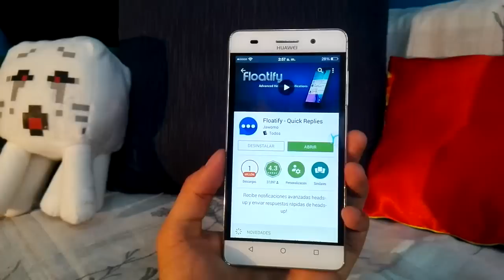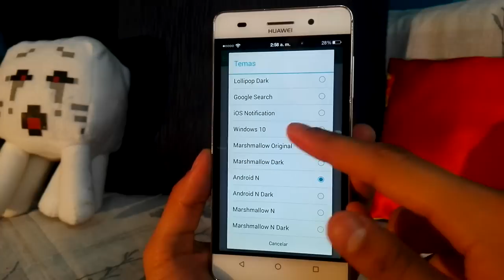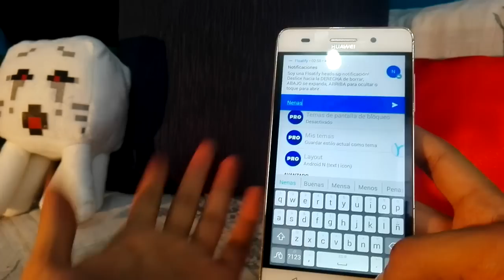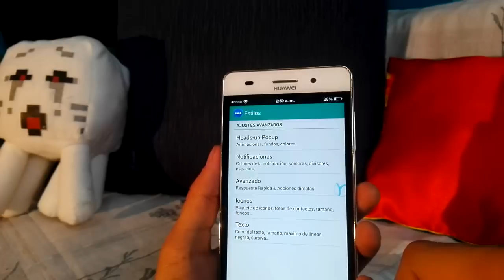Notificaciones Estilo Android N